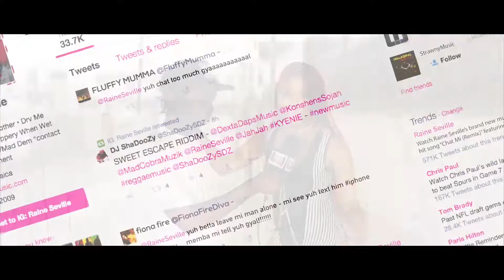Raine Seville Ft. Lisa Hyper - Chat Mi Remix (Official Music Video)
Produced by Yard Style Ent.
Filmed and Directed by MuztangMedia
Edited by Upsetta Films